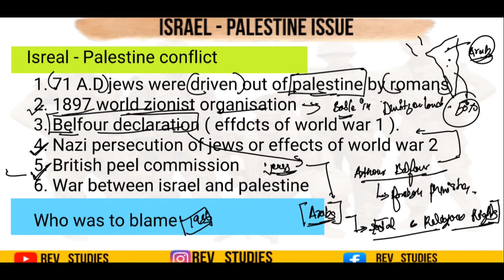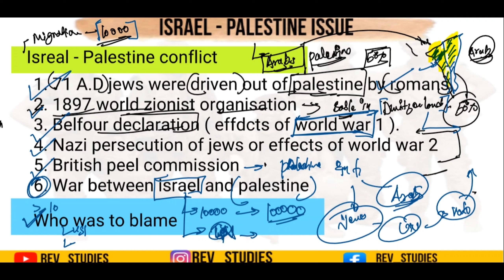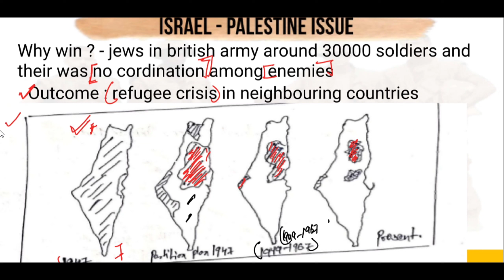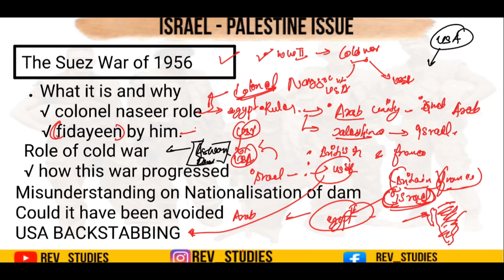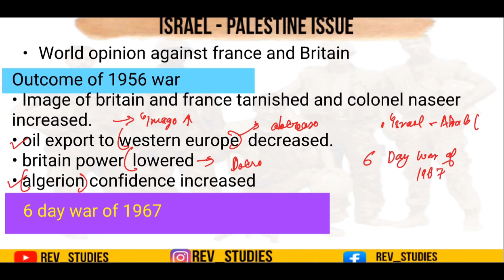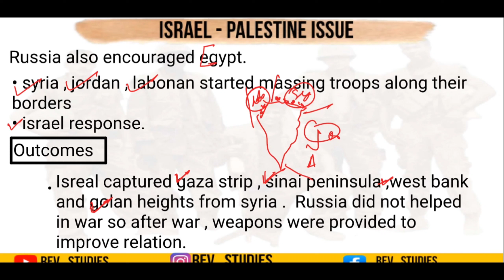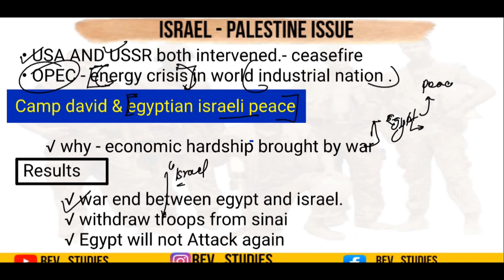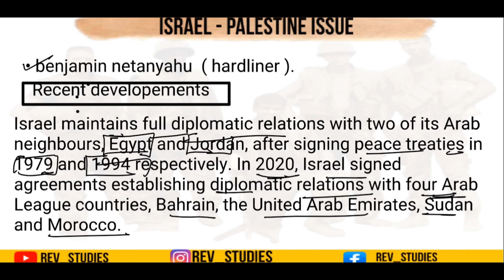Israel and Palestine conflict in Hindi